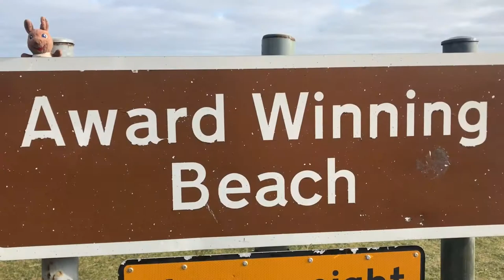SANGO BEACH | DURNESS NORTHERN SCOTLAND |Annaville Vlogs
A beautifully formed cove, Sango Bay offers panoramic views of the North Minch.
With golden sands, rocky formations and plenty of sheltered outcrops, Sango Bay offers visitors the best of everything. With its cliffs, rocks and sand dunes, Sango Bay is one of the most spectacular and varied beaches in the Highlands. It is easily accessible from various car parks. Just above the beach is an excellent campsite and a visitor centre with good local information. The beach offers good surfing.

A short distance to the east of the beach is the famous Smoo Cave. The largest cave in Scotland, it was formed by both the sea and a river.